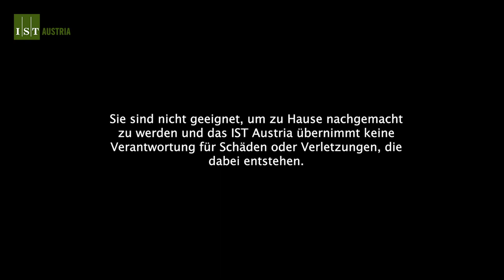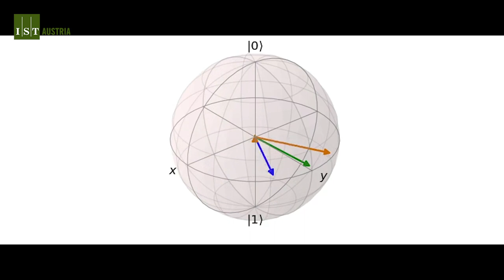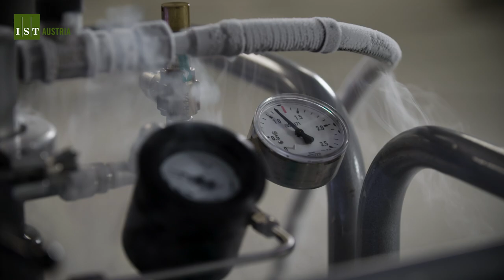Supergscheit! Wie heiß ist kalt?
Supergscheit! Die verrückte Experimente Show

Folge 3 von 3: Wie heiß ist kalt?

Bernhard Weingartner stellt in der dritten Folge die supergscheite Frage: Wie heiß ist kalt? Quantencomputer mögen richtig tiefe Temperaturen. Bis zu -273 Grad Celsius hat es deswegen im Labor von Andrea Hofmann, Physikerin in Klosterneuburg. Das ist kälter als im Weltall! Aber warum ist das so?

Konzept: Bernhard Weingartner und IST Austria

Video Qubit: Daniel Jirovec, Katsaros Group, IST Austria

Foto vom Messaufbau: Georgios Katsaros, Katsaros Group, IST Austria

ENG: Supergscheit! - How hot is the cold?
In the third episode, Bernhard Weingartner goes after another smart question: How hot is the cold? Quantum computers love the cold. This is why in the laboratory of IST Austria physicist Andrea Hofmann, the temperature is as low as -273 °C. This is colder than in space! Find out why, in this episode of Supergscheit!